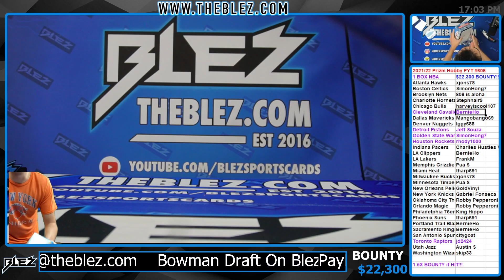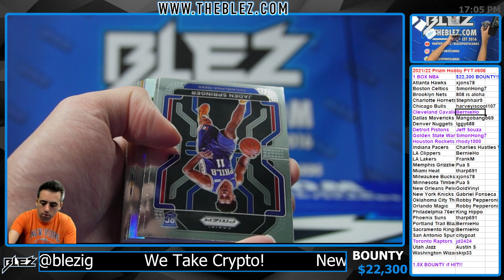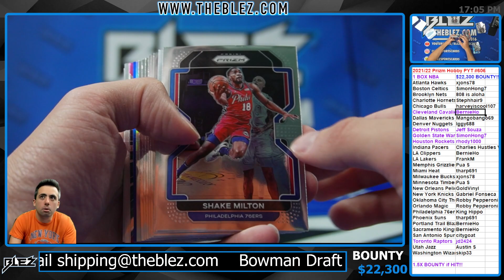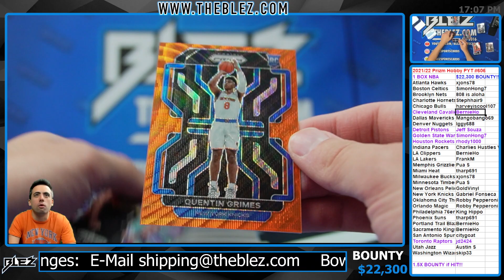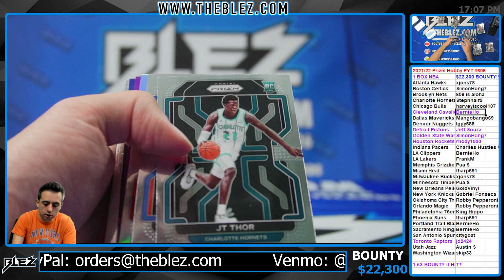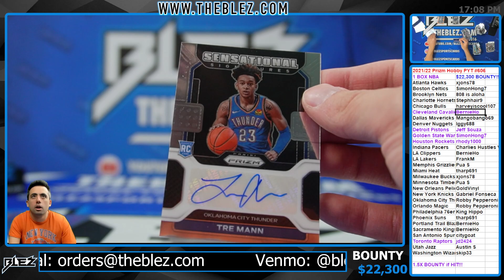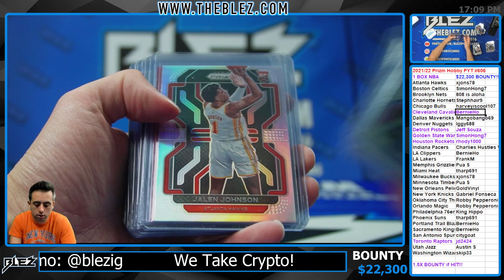2021 22 Panini Prizm Hobby NBA 1 Box Break #606 PICK YOUR TEAM